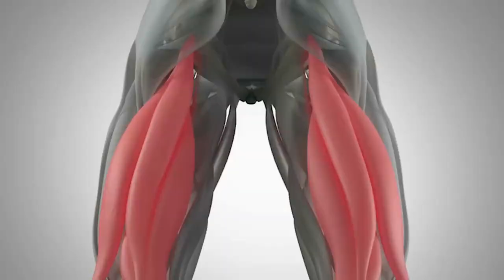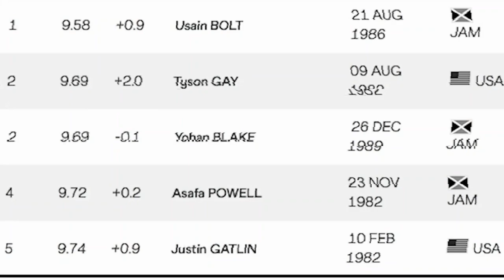YOHAN BLAKE SAID THAT HE WAS ABANDONED BY HIS COACH AND FRIENDS, IT WILL MAKE YOU CRY .